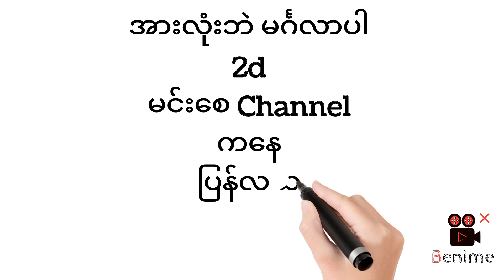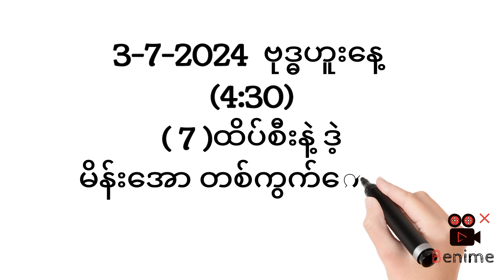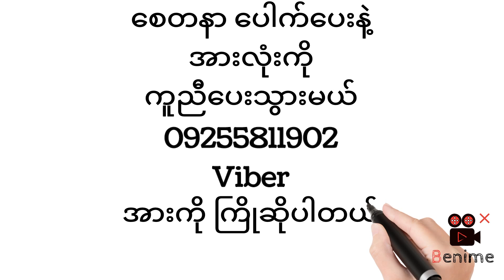July 3, 2024